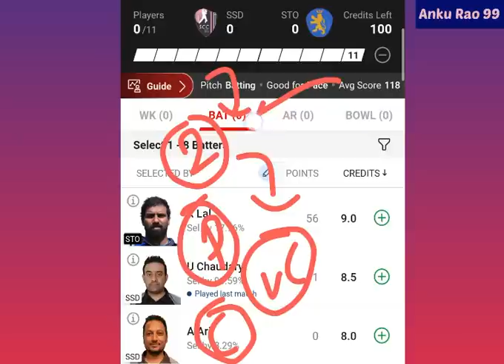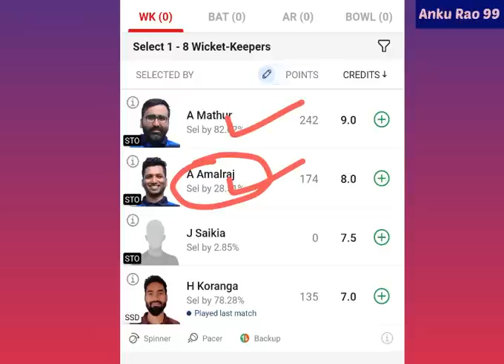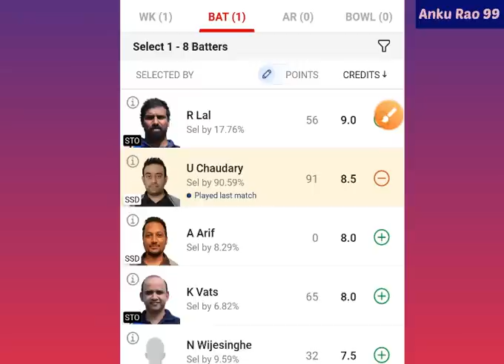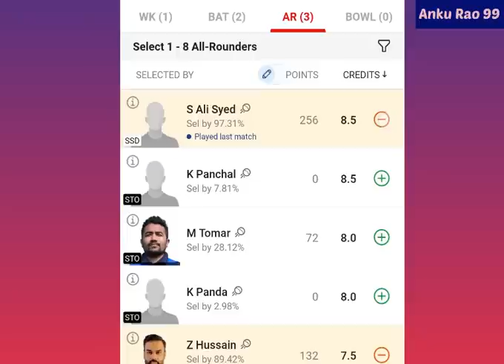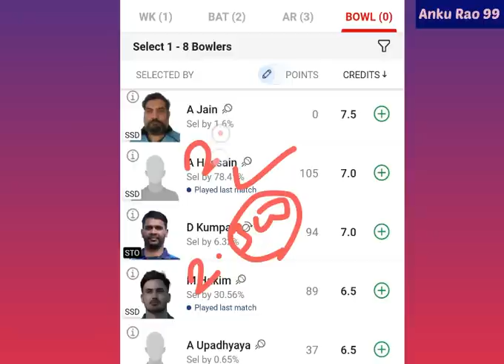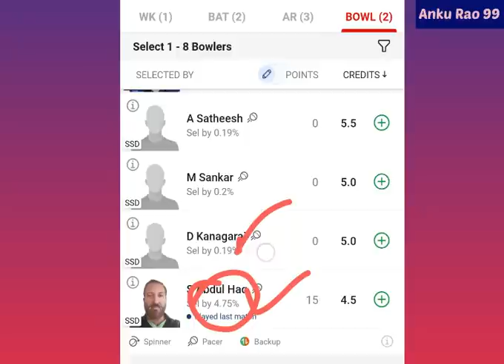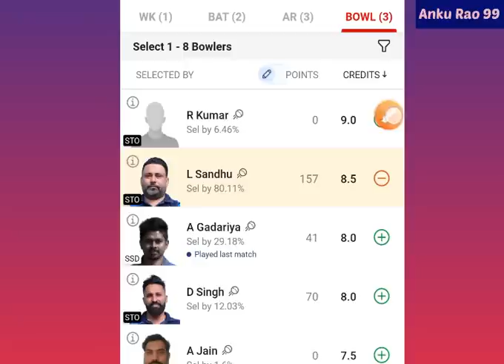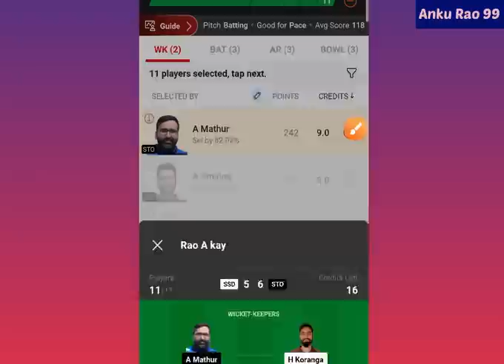SSD vs STO T10 Team Prediction | SSD vs STO 27th T10 Match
ssd vs sto team prediction | ssd vs sto 27th t10 match | ssd vs sto | sto vs ssd match prediction |

1. This analysis is based on my Understanding, knowledge and instinct .While selecting your team, consider the points mentioned and make your own decision.

3. This game involves an element of financial risk and may be addictive. Please play responsibly and at your own risk.